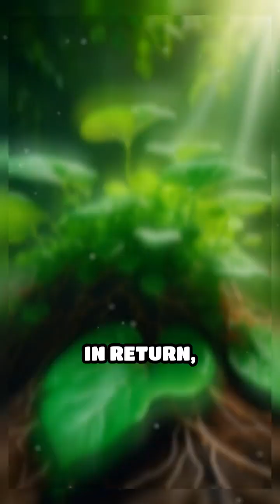Earth’s Secret: The Fungal Web Beneath Us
Beneath your feet, a hidden network of fungi is shaping life on Earth. Discover the mysterious mycorrhizal web and its role in our planet’s health.